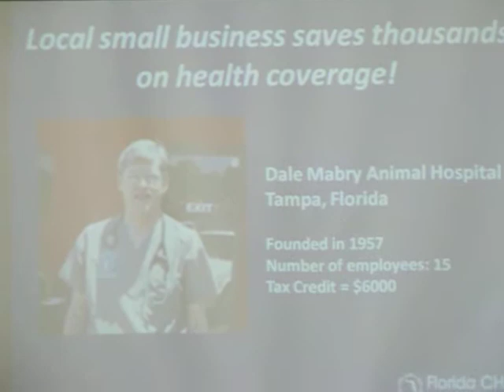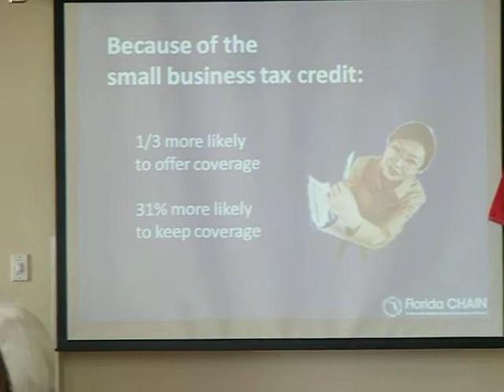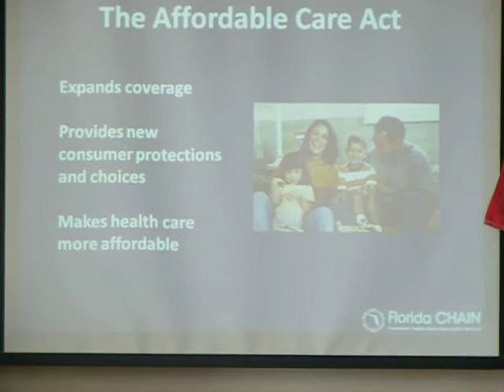WMNF News: Affordable Care Act for small business owners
Florida Chain and other officials describe how small businesses can make offering insurance benefits to employees more affordable.